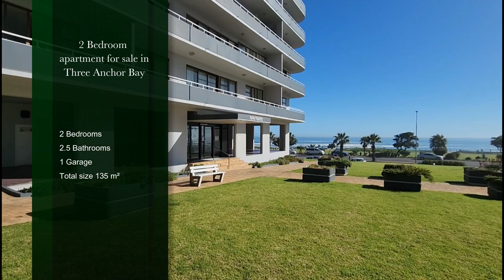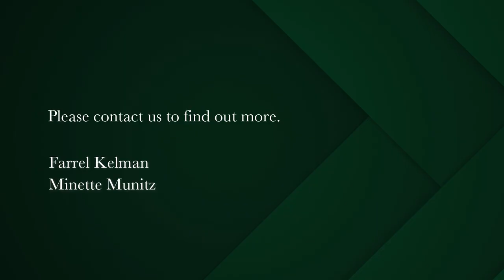2 bedroom apartment for sale in Three Anchor Bay | Pam Golding Properties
Luxurious Twin Towers North Apartment with Stunning Side Sea Views!
Discover the epitome of modern urban living in this sought-after Twin Towers North gem. This exquisite two-bedroom, two-bathroom apartment offers a harmonious blend of comfort, style, and breathtaking sea views. With its open balcony and convenient lock-up garage, you'll have everything you need for a truly luxurious lifestyle.
Two Bedrooms. Enjoy the spaciousness and privacy of two well-appointed bedrooms, perfect for individuals, couples, or small families. Two Bathrooms. Open Balcony. Unwind and soak in the beauty of side sea views from your very own open balcony, a serene retreat for relaxation and entertaining guests.

Immerse yourself in the stunning vistas of the glistening ocean, providing a constant reminder of the natural beauty that surrounds you.

Lock-up Garage. 24-Hour Manned Security. Experience uninterrupted convenience with a generator in place, providing backup power for elevators and common areas during unforeseen outages. Short terms lets minimum 1 month stay. No Airbnb allowed. One pet with permission.